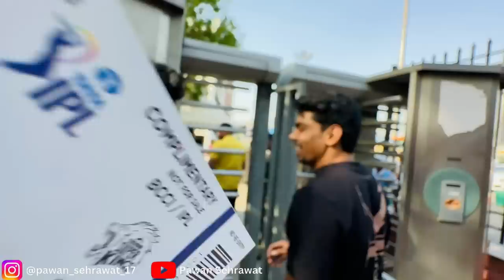We went to watch an IPL match🏏|| CSK vs DC || fun Match vlog || Pawan sehrawat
Helloo fam….

check out this amazing fun vlog with me and my friends when we went to the stadium itself for this CSK vs DC match…nobody would miss a chance to watch dhoni playing live right…it was my first experience and i wanted to share it with you guys…i hope you enjoy this vlog and support me in abundance…

Aaannndd i promise to be more active on my youtube channel…

Thank you and keep supporting guys♥️